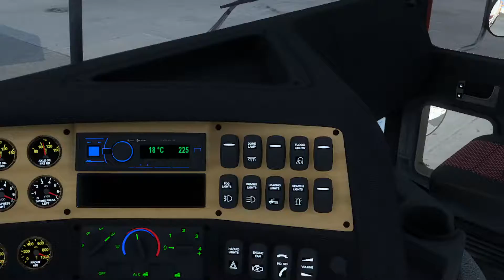K200 + Doble Remolque ! | American Truck Simulator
El dia de hoy , traemos este buen K200 por las carretas estadunidenses .